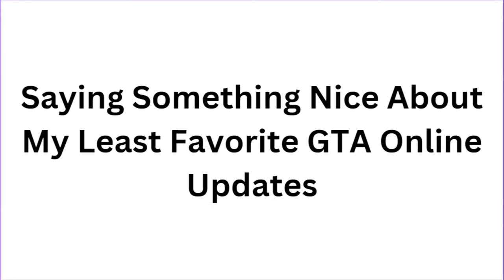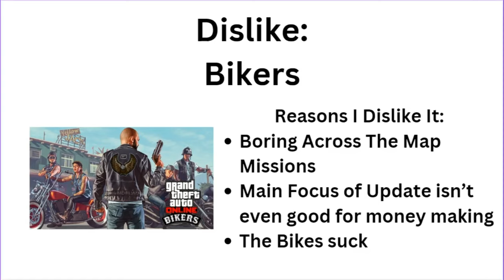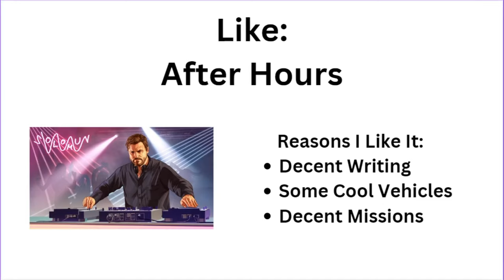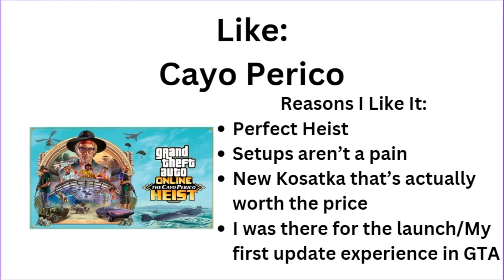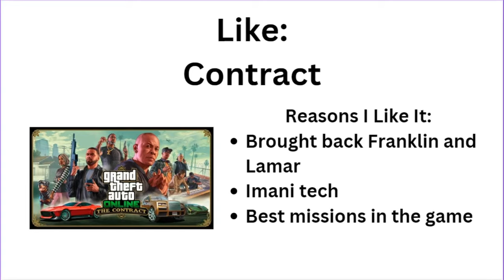Complementing The Worst Updates For GTA Online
Which update was your least favorite, and did you agree with some of my picks?

X - @_brief__
Xbox - BR13F
PS - BR15F_